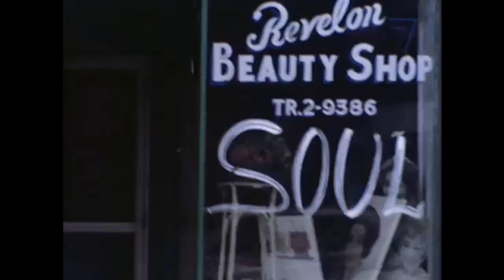TapeLab - Dipolar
Music created by CD+ and Truck Willis

Track-List:
0:00 - Spandexorcist
1:38 - Lowballin'
2:33 - Horror Story
3:30 - Starduster
6:06 - Apocalypse Then

Visual footage from Crystal Light National Aerobic Championship, Sir David Lean's L.O.A., Daniel Westlund's Dom där stolarna, and the public domain.